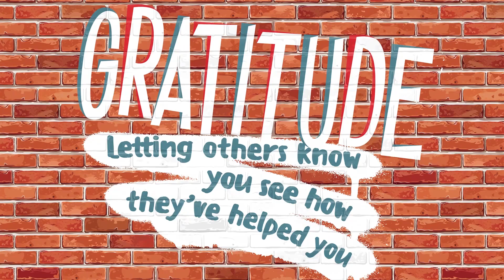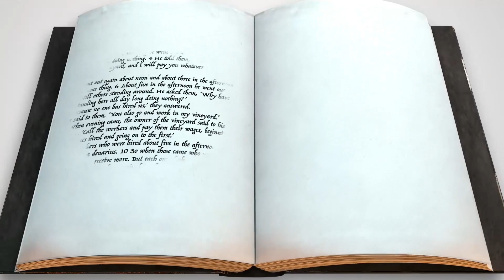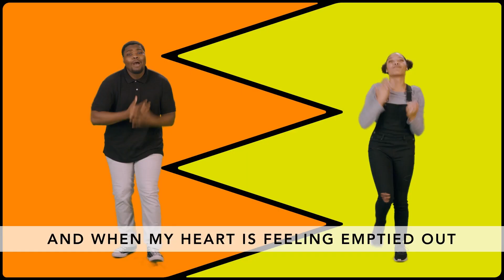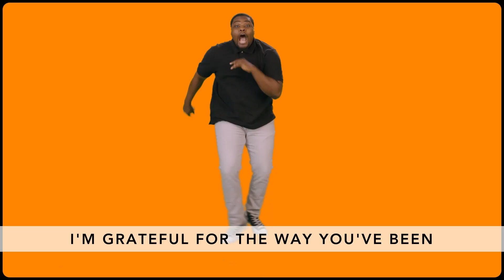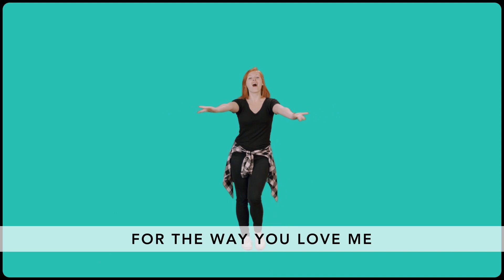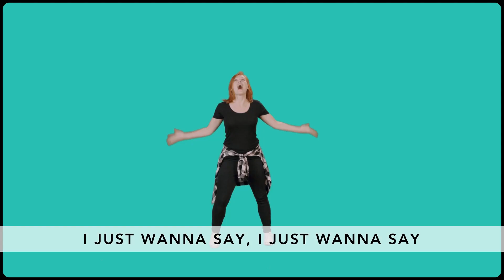Kids Online Experience November 2020 Week Four